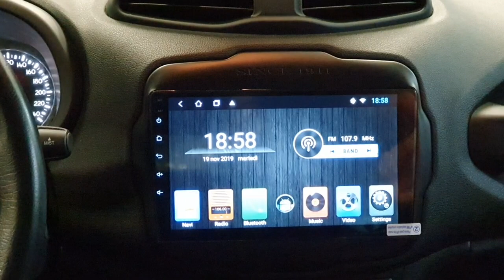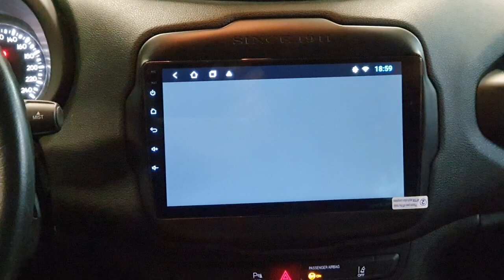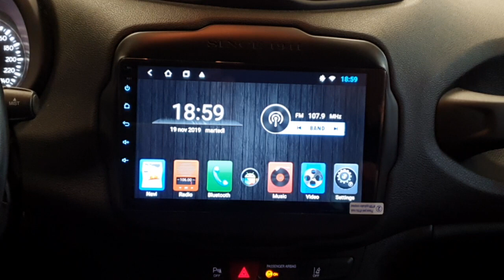attenzione quando comprate car tablet online